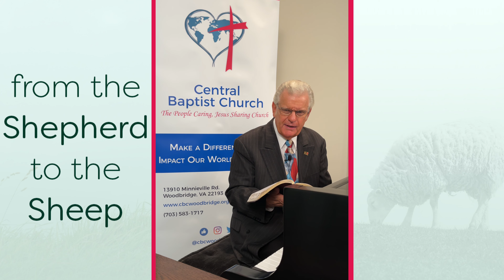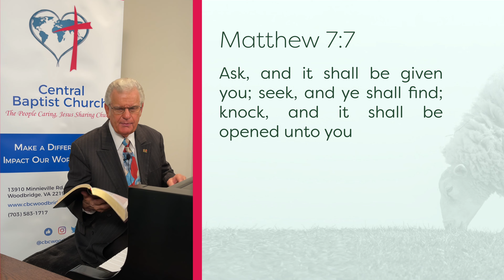From the Shepherd to the Sheep - #801 - CBC